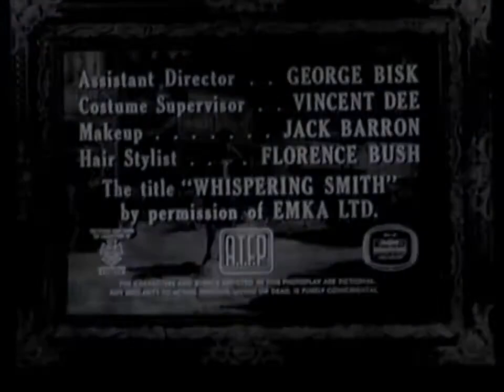Série Whispering Smith 1961 / 30 min / Western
1961 / 30 min / Western
Nationalité U.S.A.